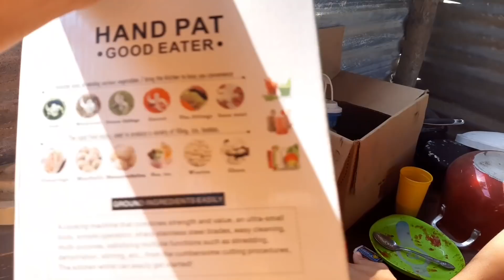Terminamos De Cocinar Sabroso Nuestros Tamalitos Reyna Puede Cocinar🙏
Escribenos A Nuestro WhatsApp, Estamos Para Servirte

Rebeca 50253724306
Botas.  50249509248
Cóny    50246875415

Bienvenidos A Este Nuevo Canal De Rebeca Y Los Botitas

   No Te Pierdas Las Travecias De mis Niños Y Todo Lo Personal De Nuestra Hermosa Relación

   Deja Tu Like Si Te Gusta Nuestro Contenido Y Dale Ala Campanita Para Que  YouTube Te Notifique Cada Ves Que Subamos Un Video

De Antemano Mi Familia Y Yo Te Lo Agradeceremos Mucho❤👍👍👍